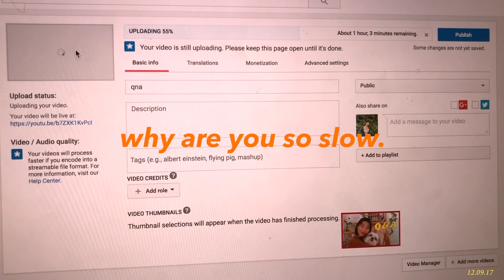FINALS & WINTER BREAK 🎄 // vlog.03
a compilation of the stuff in the past month! finals have passed and half of winter break has gone by in a flash...(which is because ive been sick the whole break lol all ive done is hang out with friends, sleep, and attempt to do college apps). haven't gotten to filming any new videos :( been too sick. happy holidays!

love,
jasmine

// STUFF //

//SONG//

If you actually read this, comment “why amy"